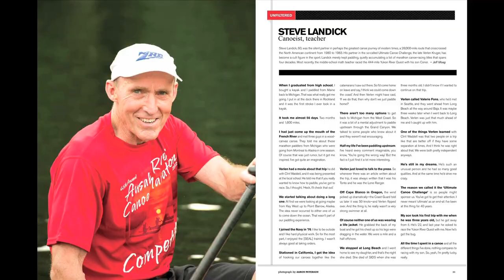THE INSIDE LINE: Steve Landick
Endurance paddling legend, Steve Landick, the subject of the 'Unfiltered' profile from Canoe & Kayak magazine's August 2013 issue, provides more detail on a few stories from years spent racing canoes and partnering with the late Verlen Kruger for the pair's self-proclaimed 'Ultimate Canoe Challenge.'